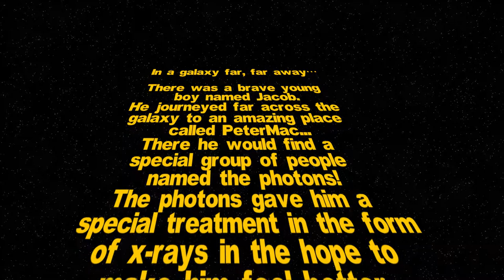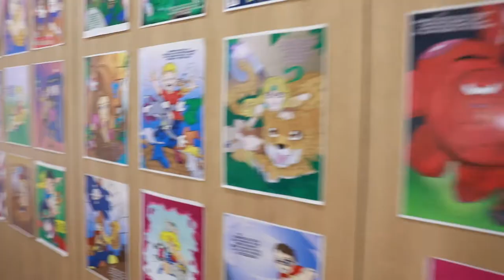Jacob's Radiotherapy Journey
Watch Jacob's Star Wars radiotherapy journey at Peter Mac